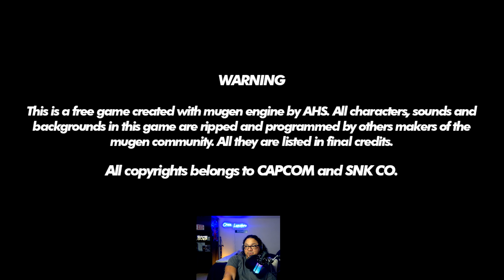Capcom Vs SNK Kore Jeanne D'Arc and Earthquake